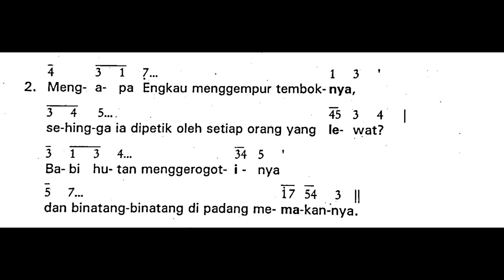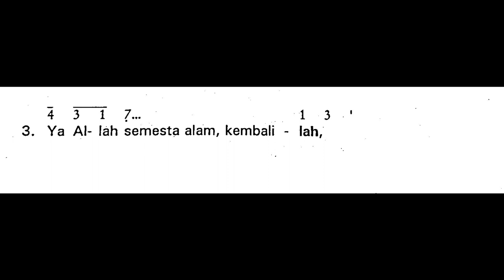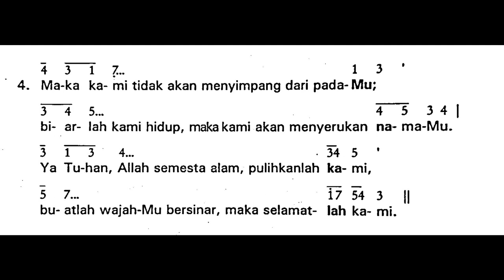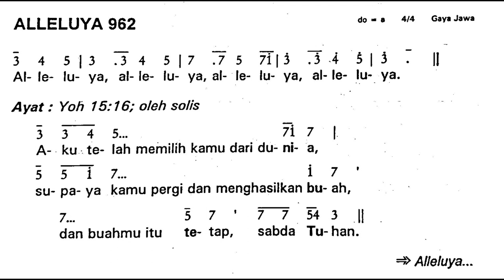[Edisi Lama] Minggu, 8 Oktober 2023 - Mazmur HARI MINGGU BIASA XXVII (Dua Puluh Tujuh) - Tahun A